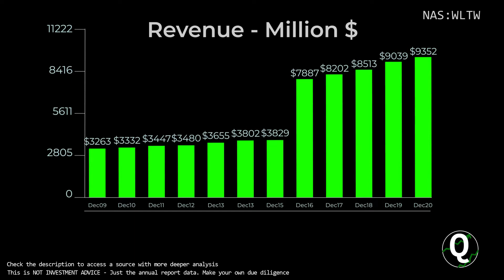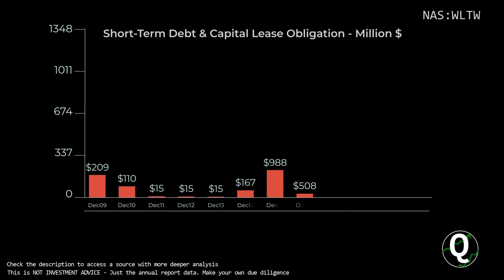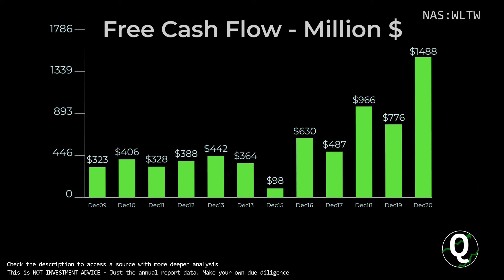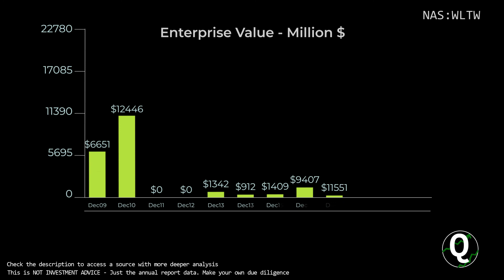$WLTW Stock - Willis Towers Watson | Quick Financials | LAST 12 YEARS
TIMESTAMPS:
00:00 Revenue
00:10 Total Expenses
00:20 Net Income
00:30 Outstanding Shares (Diluted)
00:40 Net Margin %
00:50 Assets & Liabilities
01:00 Equity
01:10 Debt to Equity
01:20 Stock Price
01:30 Cash
01:40 Short-Term Debt
01:50 Long-Term Debt
02:00 Cash Flow from Operations
02:10 Cash Flow from Investing
02:20 Cash Flow from Financing
02:30 Capital Expenditure
02:40 Free Cashflow
02:50 Market Cap
03:00 Enterprise Value
03:10 Tangible Book value per share
03:20 Projected FCF